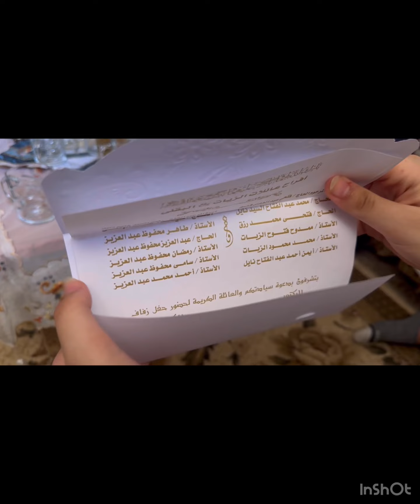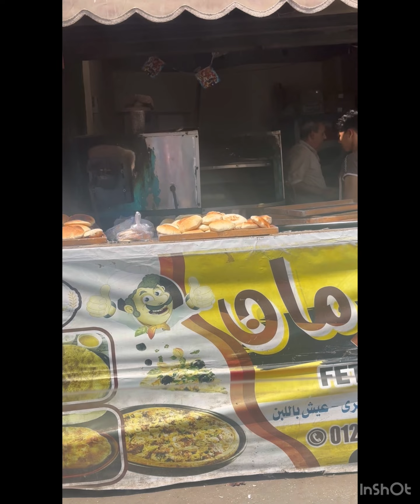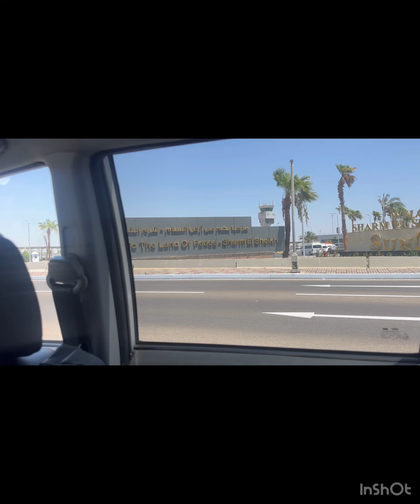عطلتي الممتعة بمصر حظور زفاف بالمنوفية وتبحيرة بشرم الشيخ 🥰🥰🥰الجزء الاول